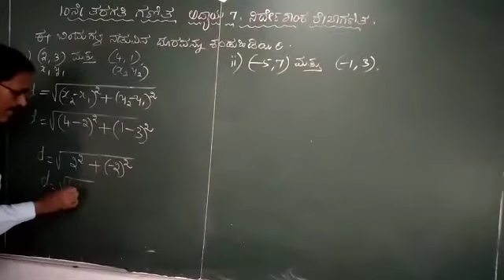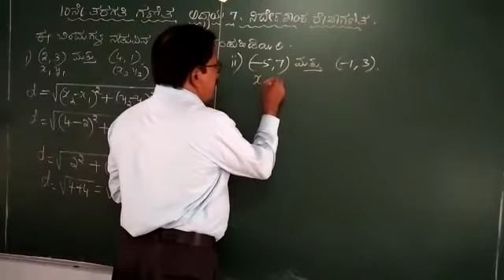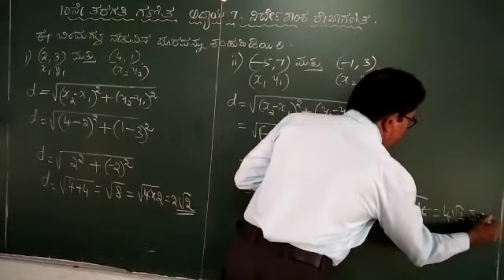10ನೇ ತರಗತಿ ಗಣಿತ ಅಧ್ಯಾಯ 7 .ನಿರ್ದೇಶಾಂಕ ರೇಖಾಗಣಿತ Part 4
Video from Sadashiva